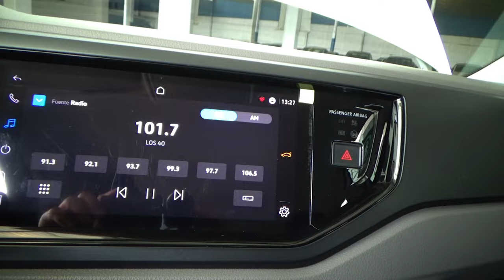Volkswagen / Virtus / 2022 - 16461